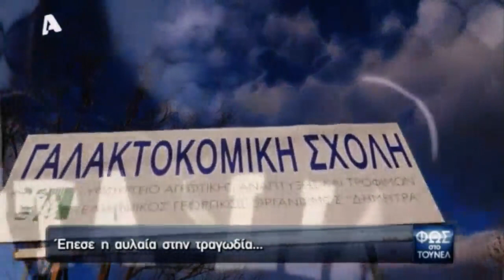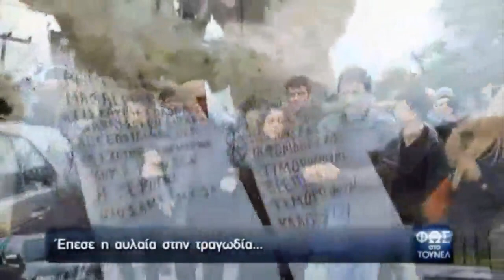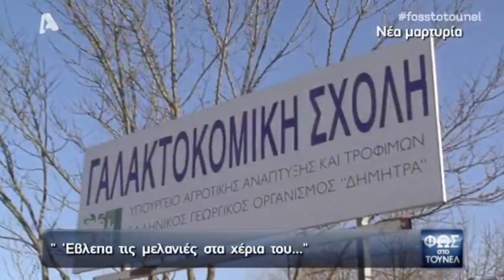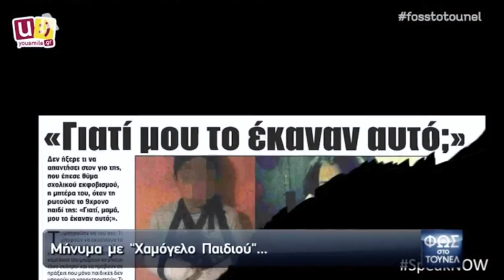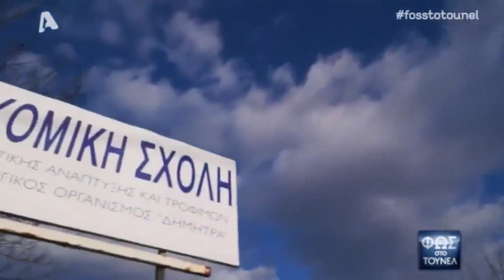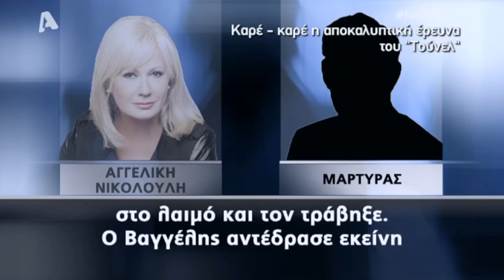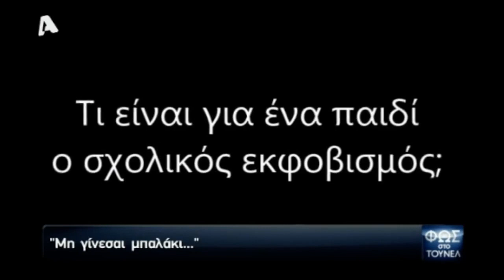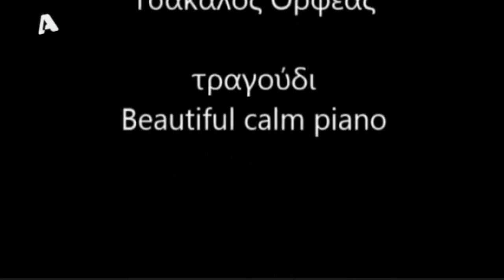Φως στο Τούνελ 20/3/2015 720p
Το θρυλικό και πολυβραβευμένο Φως στο Τούνελ προβάλλεται κάθε Παρασκευή στις 23.00 στον Alpha για να καθηλώσει τους λάτρεις της έρευνας και του μυστηρίου.
Η εκπομπή σε 19 χρόνια έχει εντοπίσει πάνω από 1.400 αγνοούμενους τόσο στην Ελλάδα όσο και στο εξωτερικό, και έχει συντελέσει στην εξιχνίαση 18 δολοφονιών.
Η Αγγελική Νικολούλη, με την πολύχρονη εμπειρία της αλλά και τη μεθοδική και επίμονη έρευνά της, βρίσκεται για μια ακόμη φορά στο πλευρό των συνανθρώπων μας, αναζητώντας τα ίχνη αυτών που εξαφανίστηκαν, κάτω από περίεργες συνθήκες. Παράλληλα,επιχειρεί να ρίξει φως σε δύσκολες και περίπλοκες υποθέσεις που απασχολούν και τις αστυνομικές αρχές. Οι τηλεθεατές, συμμετέχοντας εθελοντικά στις έρευνες και συμβάλλοντας στη διαλεύκανση των υποθέσεων, έχουν για άλλη μια φορά τον δικό τους ξεχωριστό ρόλο στην εκπομπή.
**ΟΛΑ ΤΑ ΔΙΚΑΙΩΜΑΤΑ ΑΝΗΚΟΥΝ ΣΤΟΥΝ ΔΗΜΙΟΥΡΓΟΥΣ ΤΩΝ ΤΗΛΕΟΠΤΙΚΩΝ ΣΕΙΡΩΝ 'Η ΕΚΠΟΜΠΩΝ. Η ΥΠΑΡΞΗ ΤΩΝ ΣΕΙΡΩΝ ΕΙΝΑΙ ΓΙΑ ΨΥΧΑΓΩΓΙΑ. ΔΕΝ ΔΙΕΚΔΙΚΟΥΜΕ ΚΑΝΕΝΑ ΔΙΚΑΙΩΜΑ**